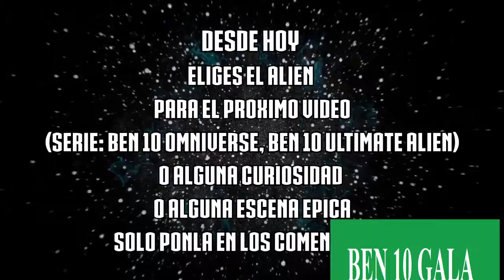Ben 10 Omniverse cannonball new